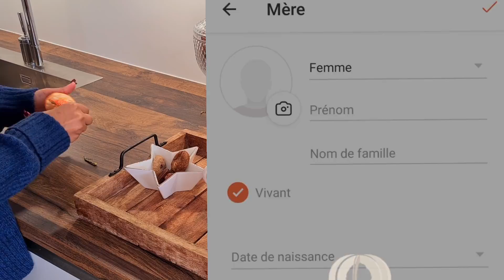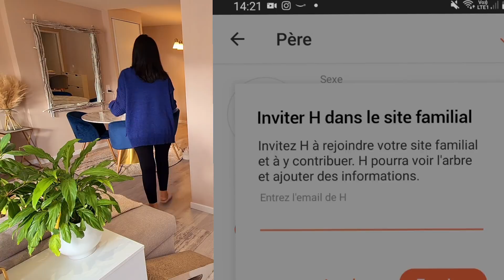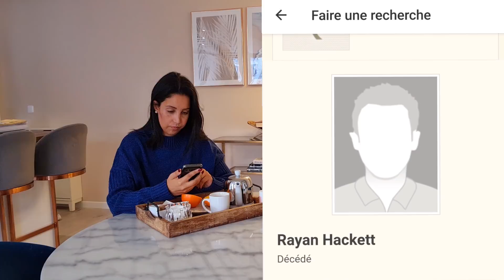JE VOUS DÉVOILE TOUT SUR MES ORIGINES ET CELLES DE MON MARI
Inscrivez-vous pour un essai gratuit de 14 jours et profitez de toutes les fonctionnalités incroyables que MyHeritage a à offrir.

caftan marocain :
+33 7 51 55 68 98

LESJUMEAUX1810

rangement sous vide

panier a linge

barre de séparation

tapis de cuisson

lampe Led

Ana Luisa le cadeau parfait et ils organisent actuellement une vente exclusive pour la fête des mères!

Protection balcon
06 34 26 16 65

conseillère thermomix
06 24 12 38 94

mixeur épice à café

humidificateur d'aire

bouton de porte

crochet rideau

housse coussin canapé

lots de 2 embrasse a rideaux

table a manger

jeux

mon atelier de dessin

tisser des perles

pjmasks  " trop chère sur amazon"  30 euros en magasin

mon atelier d'écriture

triomino enfants

tapis de tiroir

rangement porte assiettes:

sac enfant:

sac enfants:

lot de 20 pots en verre:

Bissell detachant:

Housse de tabouret:

tapis aya

tapis garçon

Eau de rose:

Enceinte rouge:

Infusion minceur

Brosse soufflante:

Rehausseur chaise bébé:

crochet pour masque
pince de verre
câble multi USB
fontaine a eau pour chat

petite lanterne
defroisseur vapeur
portant vetement
moulin a épice
buffet / commode
rond de serviette
emporte piece
rouleau a patisserie
tapis de cuisson
etiquettes bocaux
lunette de toilette avec siege pour enfant